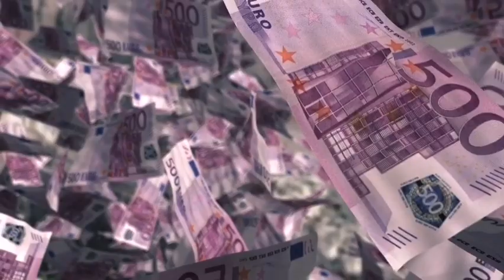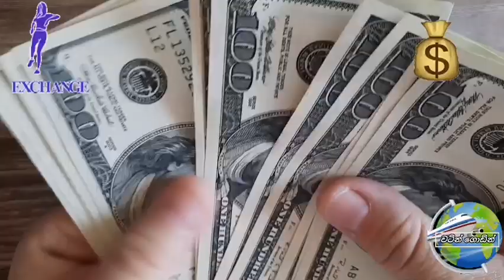Srilanka Foreign Exchange News Today|Foriegn Exchange From srilankan Today|Exchange rates Today.